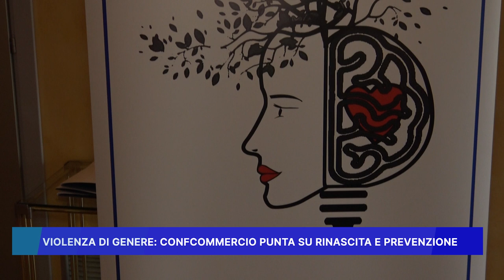VIOLENZA DI GENERE, CONFCOMMERCIO PUNTA SU RINASCITA E PREVENZIONE